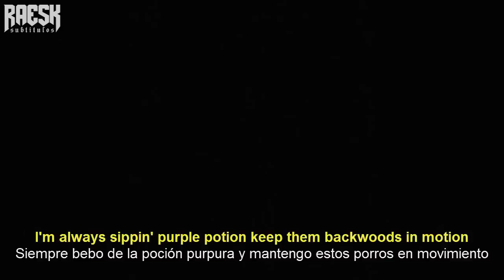$UICIDEBOY$ – Rag Round My Skull (Lyrics & Subtitulado)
🔊 Rag Round My Skull ( Lyrics & Subtitulado al Español )